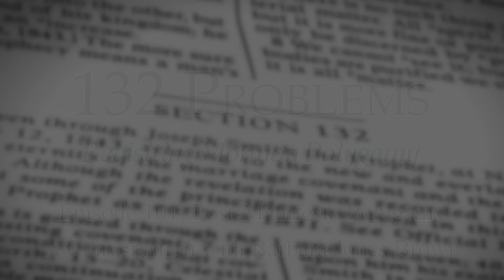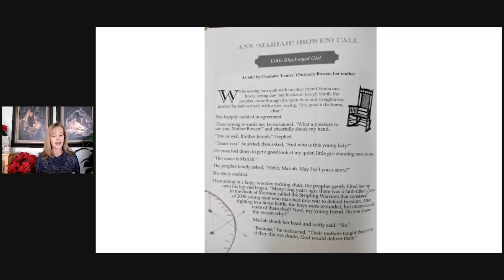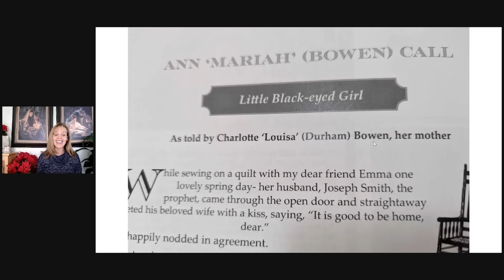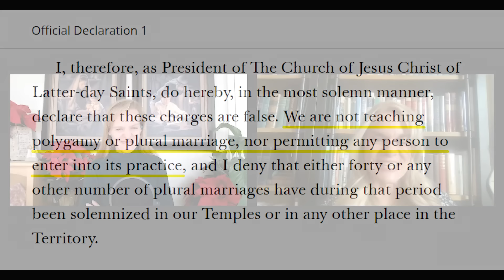101: Post-Manifesto Polygamy with Barbara Jones Brown